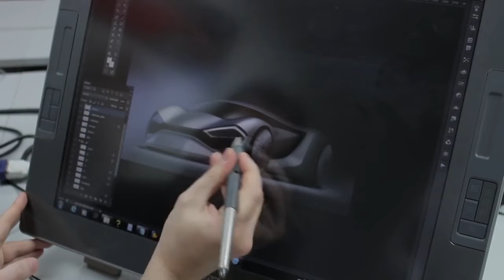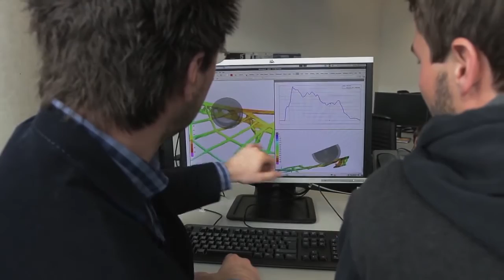EDAG Light Cocoon